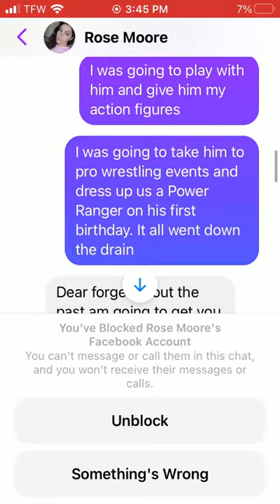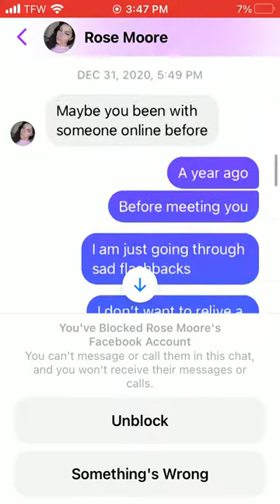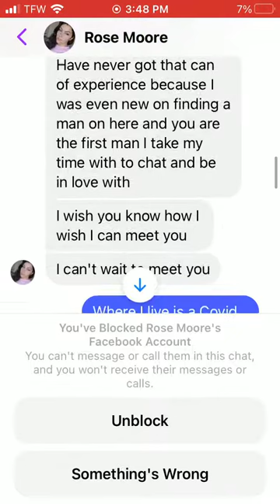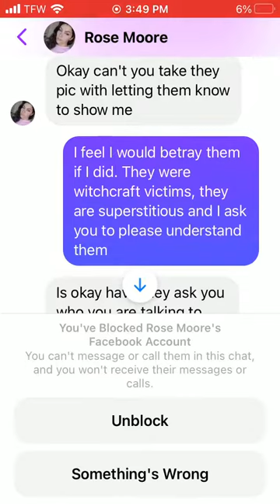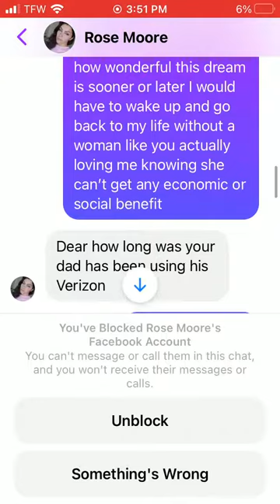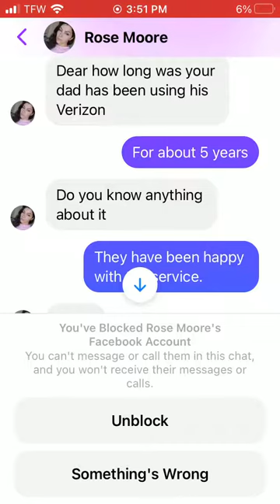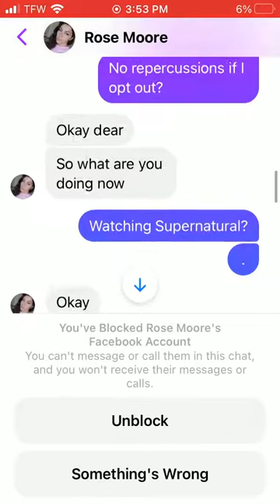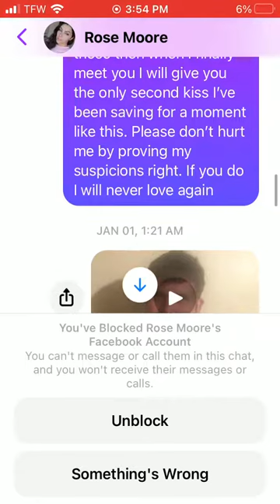First argument with scamme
First time me actually defending myself